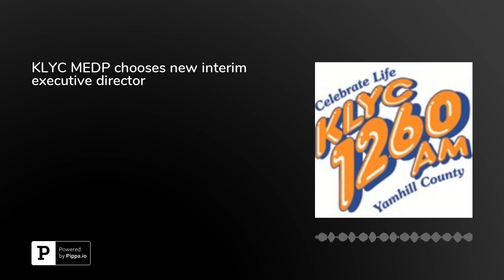KLYC MEDP chooses new interim executive director